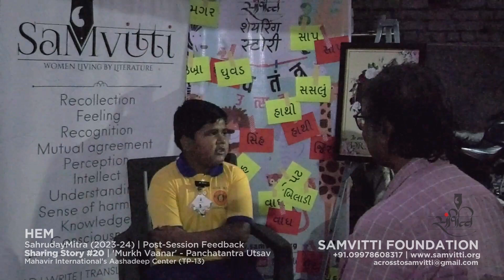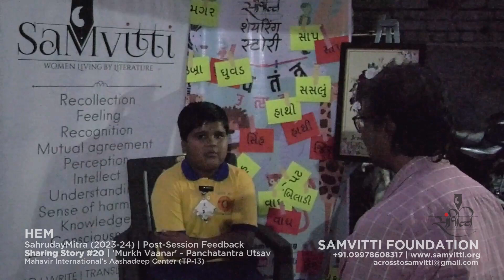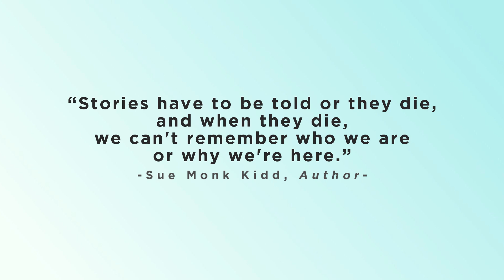'Panchatantra Utsav' | 2023-24 | Session #20 | TP-13 | 'Murkh Vaanar' | Post-Session Feedback